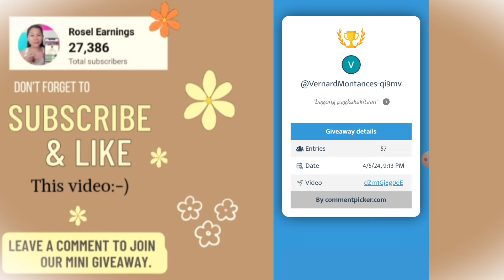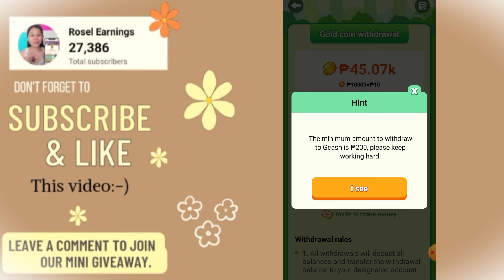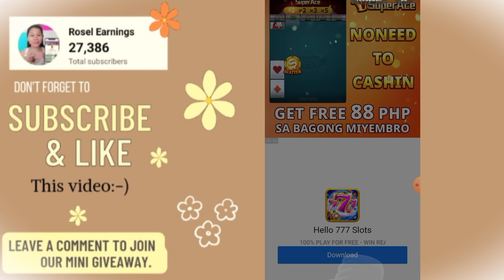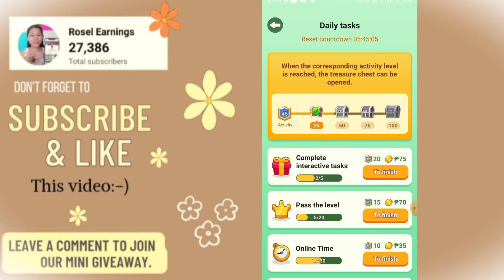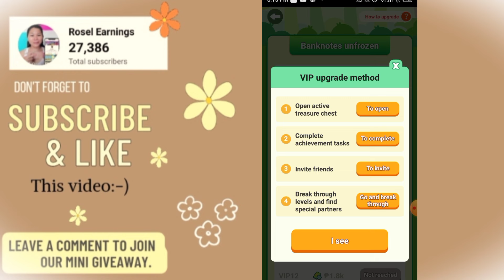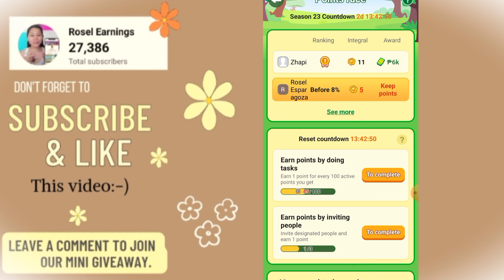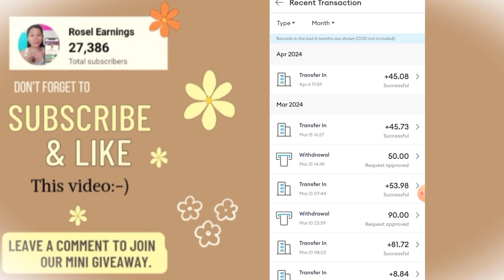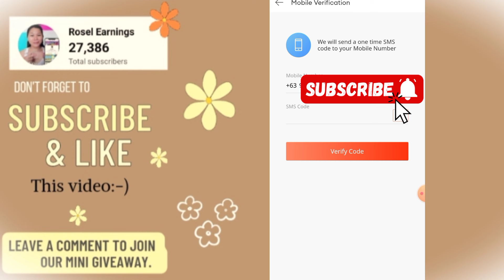LEGIT APP! FREE P2600 TOTAL EARNINGS KO IN JUST 1 APP DIRECT GCASH / KAHIT PISO PWEDE I-PAYOUT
↘️HIGHLY RECOMMEND APPS↙️

↘️ LEGIT GAMES TO EARN GCASH ↙️

✳️TELEGRAM (claim your prize here)